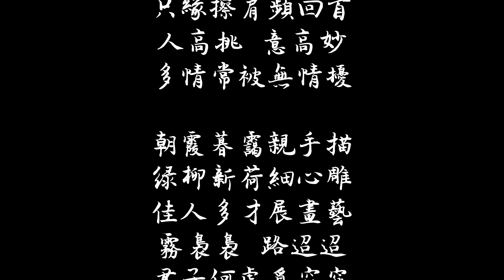傳奇旗女子 中華旗袍文化藝術交流學會創會理事長 石淑平